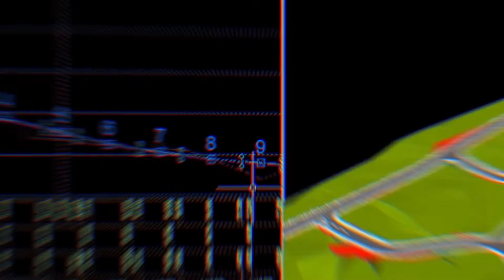Causeway - Live Design Teaser Animation